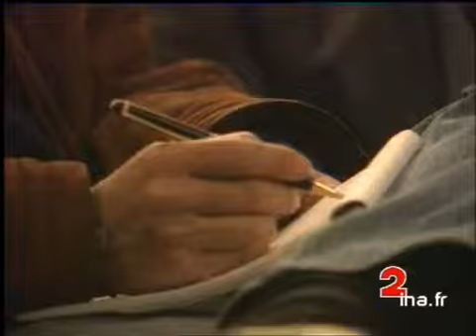Chevènement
2 fevrier 1993
Jean Pierre CHEVENEMENT, député-maire de BELFORT est en Dordogne pour soutenir Didier DELEZAY, qui se présente pour son parti le Mouvement des Citoyens dans la 4ème circonscription face au député PS sortant, le Ministre des Affaires étrangères, Roland DUMAS. politique; archive television; archive tv; ina; inna; Institut National de l'Audiovisuel; french tv Images d'archive INA